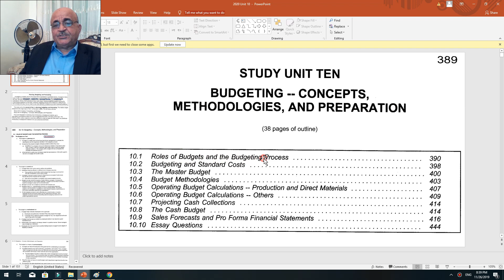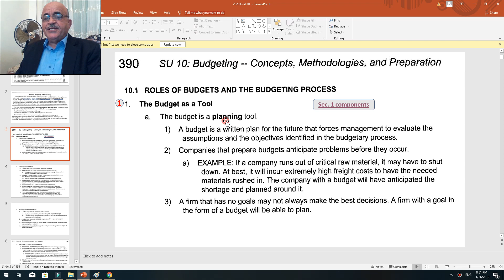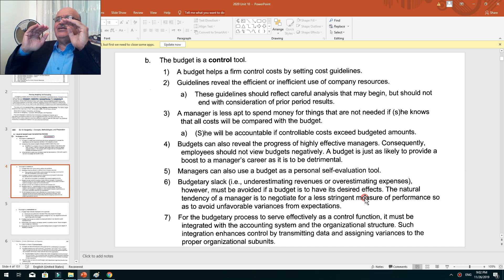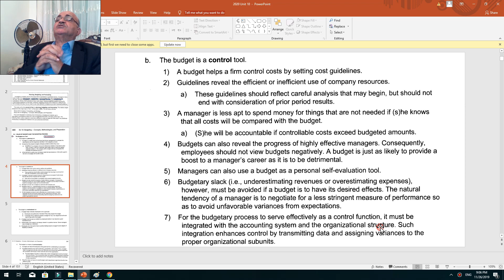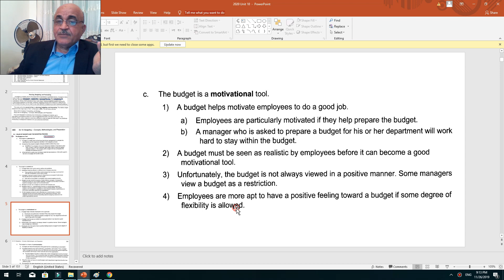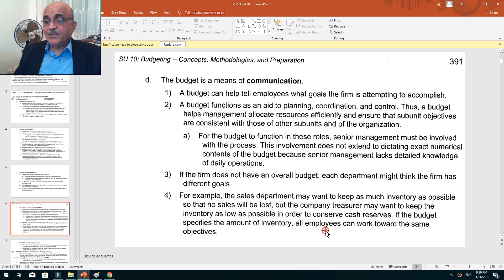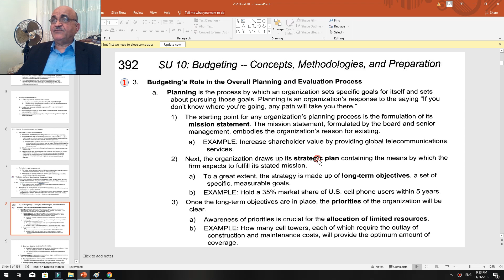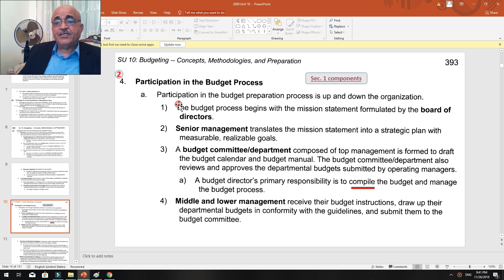CMA: Unit 10: Sec. 1-1 2020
SEC. Name: ROLES OF BUDGETS AND THE BUDGETING PROCESS
Budgeting -- Concepts , Methodologies , and Preparation